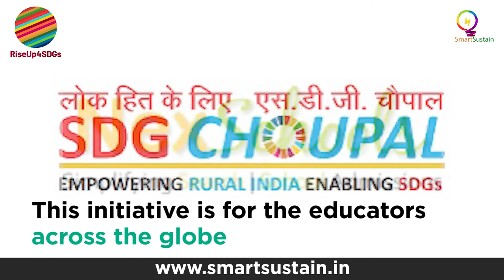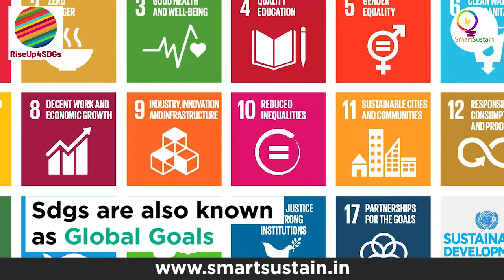International Collaborative Project Session 2 |SDG 2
RiseUp4SDGs : International Collaborative Project - Session 2

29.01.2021- SDG No - 2 No Hunger

The flow of the session:
1: Welcome & Introducing the participants

2 : Moderator:
Bushra Anis Naqvi Principal - Lyceum School  Lahore Pakistan 🇵🇰

3: Keynote Speaker:
Panelist 1- About the Goal Targets & Indicator of the Goal (5min) - Farah Rustom 🇱🇧 International Academician Keynote Speaker Lebanon

4: Panelist 5- Virtual Art Gallery (5 min)
Mohit Kumar Singh, IT Integration Head,  Indirapuram Group of Institutions 🇮🇳

5 : Panelist 4 -Jingle E. Balocos
Project Development Officer II - Quezon City, Dept of Education
Philippines 🇵🇭

6: Panelist 6- Newsletter (5 min) Mr Amandeep Singh PGT, ComptSc, Kamla Nehru Public School Phagwara, India

7: Panelist 2- School Story (8 mins) Selvam Ravindranath Ghiyasuddin International school Male, Republic of Maldives 🇲🇻

Panelist 3- School Story (8 mins) Nirmaladevi Kandasamy SK St Patrick SABAH, MALAYSIA 🇲🇾

Paramjeet Kaur Dhillon
Principal
Kamla Nehru Public School
Phagwara, India 🇮🇳